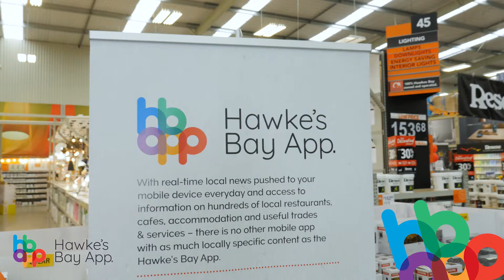Hawke's Bay App October Giveaway Announcement